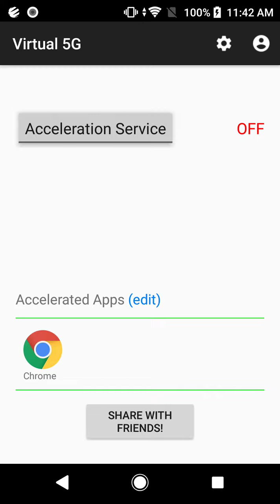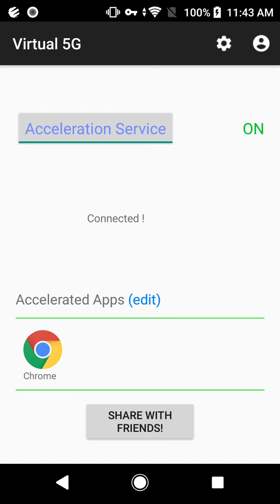ADARA Virtual 5G